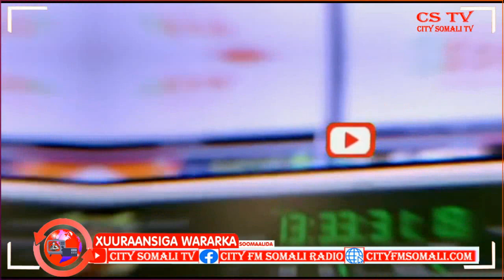Xiriirka Kubada cagta Soomaalieed oo Xafiis ka Xarig Jaray Magaalada dhuusamareeb ee Galmudug